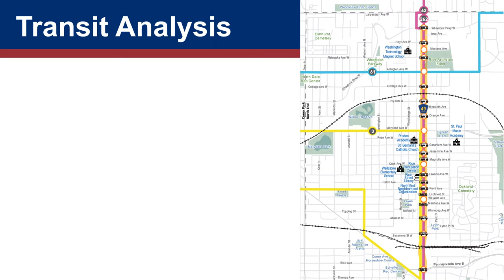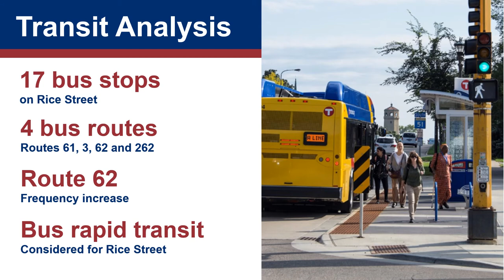Rice Street Transit Analysis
Ramsey County and the City of Saint Paul are working to define a community-driven vision for Rice Street between Pennsylvania Avenue and Wheelock Parkway. Learn about transit service on Rice Street.

Share your feedback and learn more about the project at ramseycounty.us/RiceStreetStudy